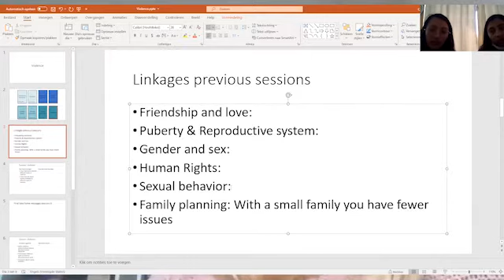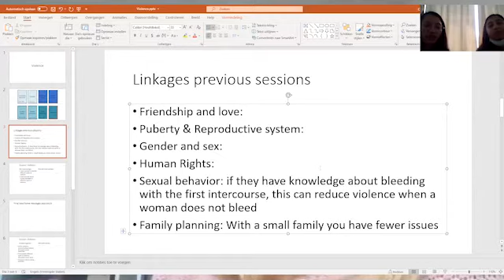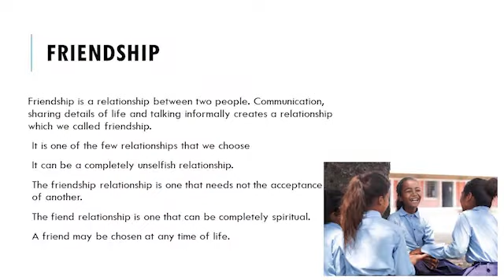Training sexual and reproductive health course for school-aged children in Nepal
An impression of the project implemented by SHE Collaborates:
NUFFIC Orange Knowledge Programme, funded by the Dutch Ministry of Foreign Affairs,  Tailor-Made Training Sexual and reproductive health course for school-aged children (8-19 years of age) in Nepal.
Reference: OKP-TMT.19/00104

SHE GRADUATE SCHOOL
The Maastricht School of Health Professions Education (SHE) is a graduate school for education, research and innovation in medical and health professions education.
SHE provides high quality multidisciplinary research and teaching aimed at the improvement of health professions education. Research, Education and Valorization, constitute the backbone of SHE.